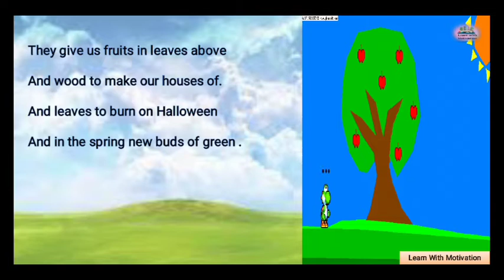Poem Trees || Harry Behn || English Poem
This video is all about Trees by harry Bhen.